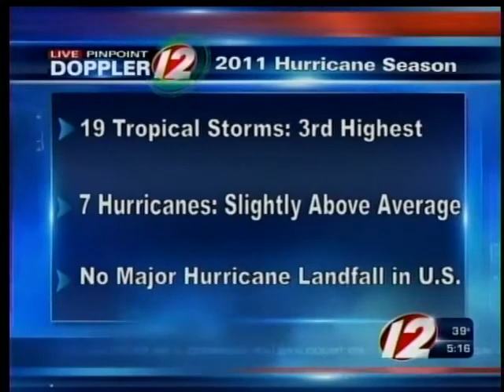2011 hurricane season recap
2011 hurricane season recap irene tropical storm tropics